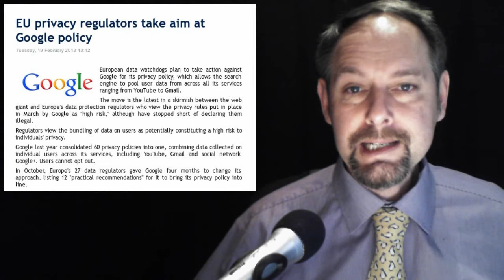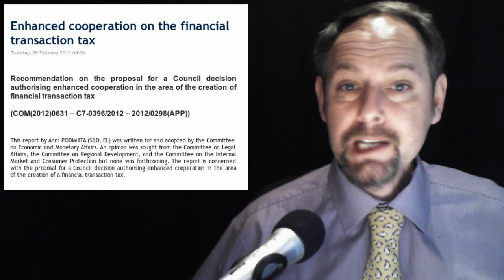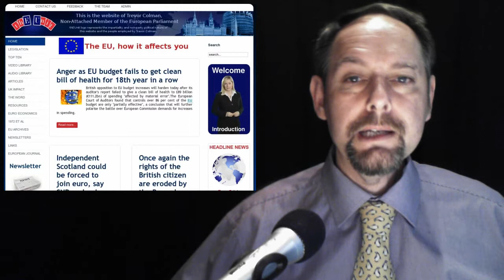Italy rejects EU -- Google Privacy attacked -- Tobin Tax -- More Horse Meat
In today's stories:

1.  Italian Voters Reject the Ideal of "Ever Closer Union" in Europe

2. EU privacy regulators take aim at Google policy

4. EU Agriculture Ministers address Horse Meat scandal